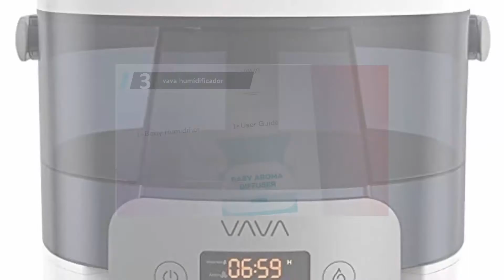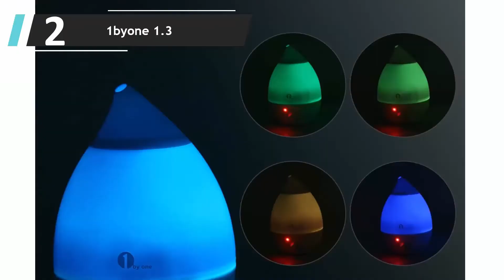✅ Mejores Humidificadores Para Bebé 2022 - (Top 5)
Aquí está la lista de 5 Mejores Humidificadores Para Bebé

1. Medisana UHW

2. 1byone 1.3

3. vava humidificador

4. VicTsing Aceites

5. Chicco Humi Fresh